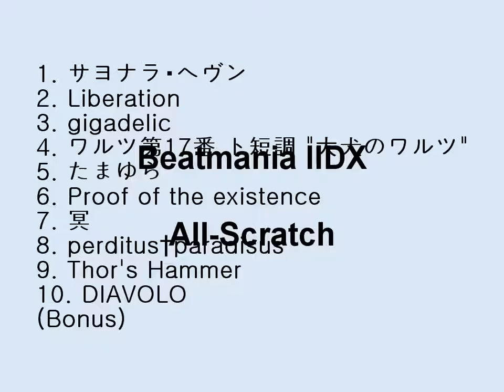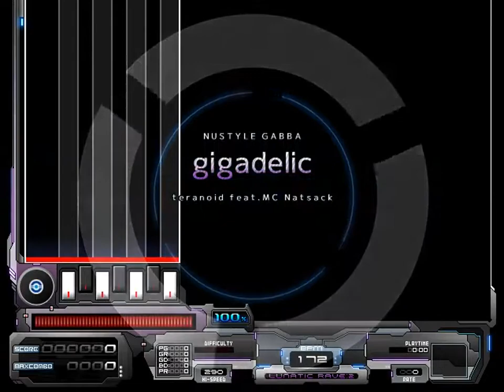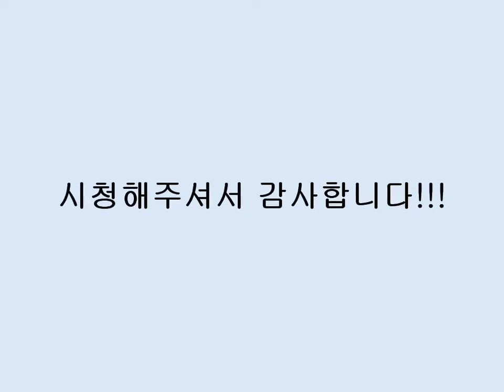[BMS] All-Scratch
...웃음밖에 안나온다